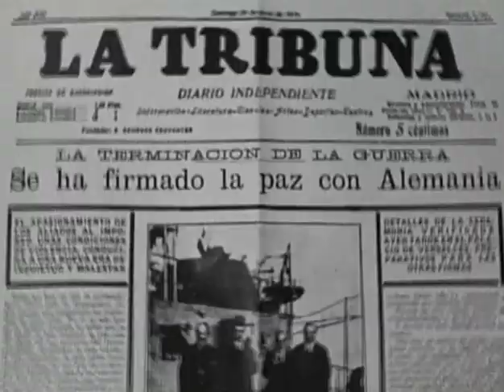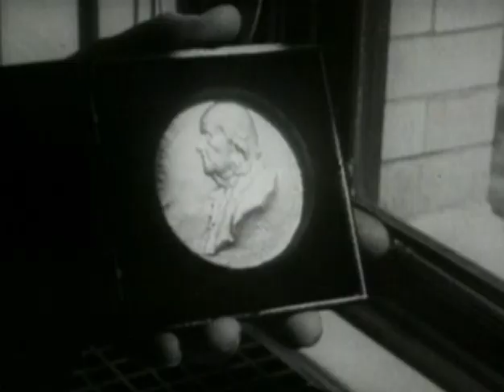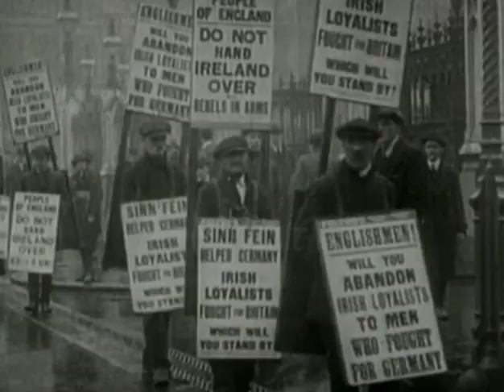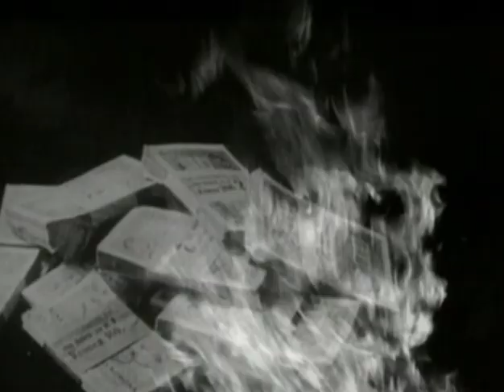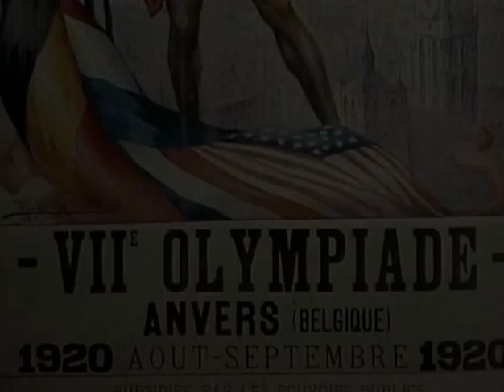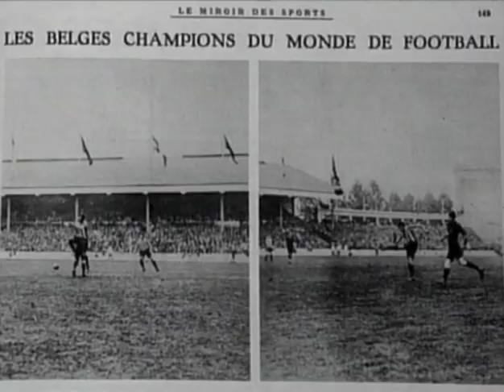Geschichte des 20 Jahrhunderts | Kapitel 4: Der erste grosse nachkrieg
In diesem Dokumentarfilm mit 13 Folgen wird das 20. Jahrhundert auf der ganzen Welt überprüft und politische, wirtschaftliche, soziale, technologische und religiöse Fragen behandelt. Die Konflikte, die Fortschritte, die Wechselbeziehungen zwischen den Ländern, aus denen das aufregendste Jahrhundert der Menschheitsgeschichte besteht.

In dieser vierten Folge werden folgende Themen behandelt: allgemeine gesellschaftliche Lage, die Narben des Krieges in Europa, die Friedenskonferenz, die Ausbreitung des Totalitarismus, gesellschaftliche Veränderungen, der Wiederaufbau Europas, der unaufhaltsame Aufstieg Hitlers, der Fortschritt der Wissenschaftler, die Situation in Russland.